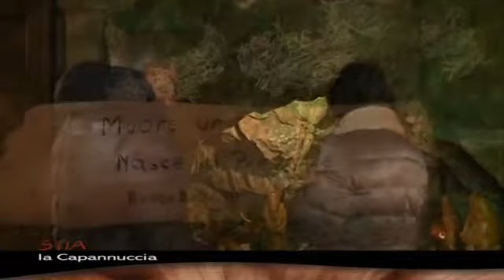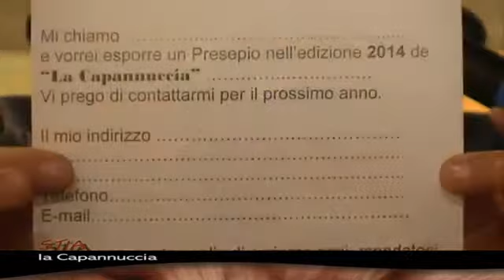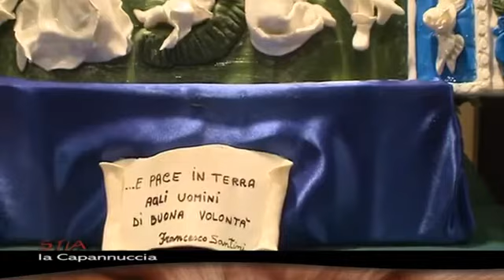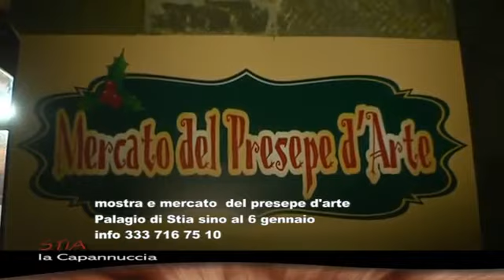Stia la capannuccia con i presepi eil mercato del presepe d'arte al Palagio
Pubblicato in data 19/dic/2013
un servizio in onda sul canale digitale terrestre di Teletruria 2 -Tvs a cura dell' a.c. Centodue SubbianoTv realizzato per la promozione del territorio da Stefanella Baglioni,, Manuele Manenti, Antonio Vople e Fabrizio Radicchi. La Capannuccia proposta dall'ass.cult.Il Chiodo Fisso presenta una mostra di oltre 100 presepi da quelli di artisti affermati a quelli di hobbisty Ad accompagnarci nella visita alla mostra è Andrea Matteuzzi.La mostra sarà aperta sino al 6 di gennaio., Info: 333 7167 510, aperta tutti i pomeriggi 15,30-19, prefestivi e festivi (eccetto Natale e primo dell'anno) anche al mattino 10,00-12,30

 Categoria

Notizie e politica

Licenza